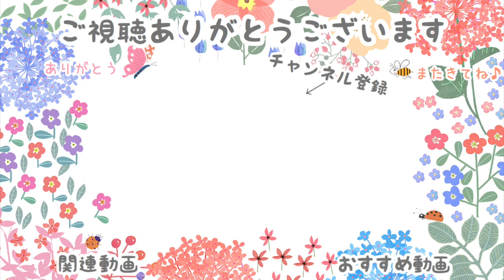かわいい雀の砂浴び、ちょっと喧嘩も？Sparrow dust bath｜SX720hs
スズメちゃんに人気の砂浴び穴？があったので観察していると…
入れ替わり立ち替わりすずめちゃんが砂浴びをしていきます。
どうも順番待ちをしていたようで、小競り合いも勃発！？
スズメちゃんはお茶目で見ていて飽きない鳥さんですね。
穴からひょっこり顔を出す姿が可愛い動画です☺️

こんにちは！
イロイロドリ管理人のみっちです。

このチャンネルでは、私が出会った可愛い野鳥動画を
ゆる〜く編集してアップしています。

ぼーっとしたいときにぜひ遊びに来てください！

コメント・グッドボタンも励みになります😆
気軽にお声がけいただけたら嬉しいです。

SNSもよかったらご覧ください💕